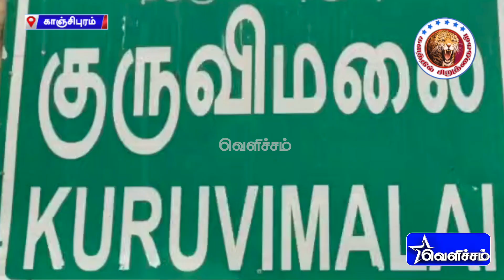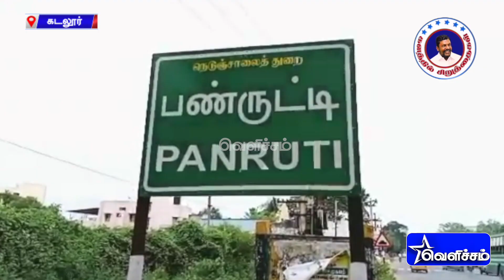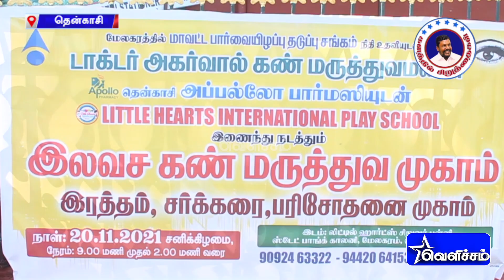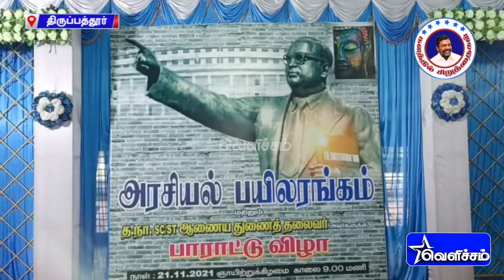தலித் இளைஞர் மீது தாக்குதல், வழக்கு பதிவு செய்ய மறுத்த காவலரை கண்டித்து விசிகவினர் போராட்டம்